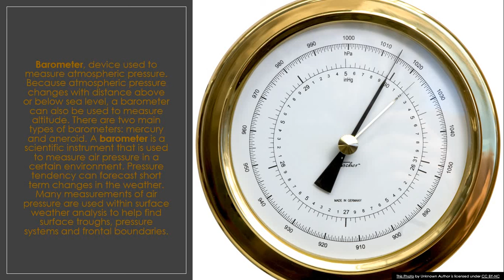What is a Barometer